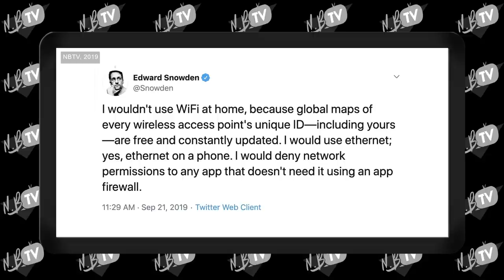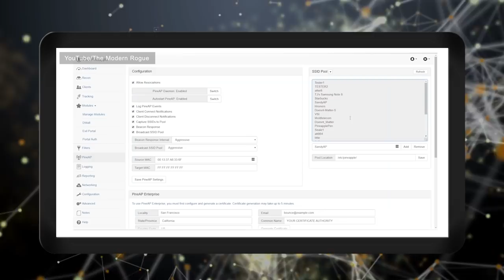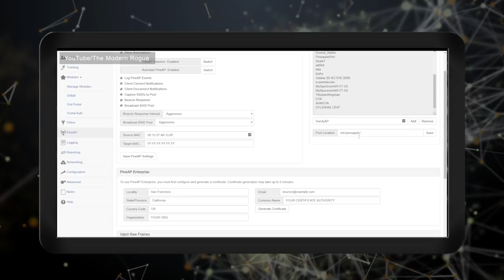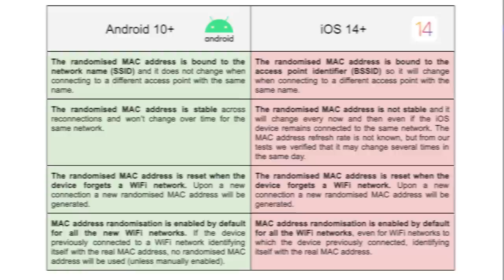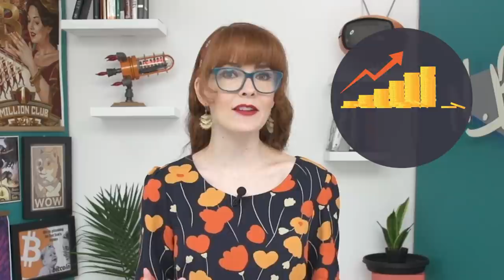WHY Snowden Says Don’t Use WiFi: RESPONSE VIDEO (2021)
Snowden once tweeted:
"I wouldn't use WiFi at home, because global maps of every wireless access point's unique ID—including yours—are free and constantly updated. I would use ethernet; yes, ethernet on a phone."

A while ago I made a video that explained why you should never turn your phone into a hotspot, and why wifi is less secure than a wired ethernet connection. It was shocking to me how much data we're sending out via radio-waves without realizing.

The video went viral with over a MILLION views! And there have been so many FANTASTIC questions and comments that I felt it warranted a follow up response video. This new video also updates, clarifies and corrects some information that was not 100% explained the first time around.

Map site referenced: Wigle.net

Huge thank you to Andy for his help with the research for this video!

Edited by Lee Rennie

Our eBook "Beginner's Introduction To Privacy:

USB-C to ethernet adapter: